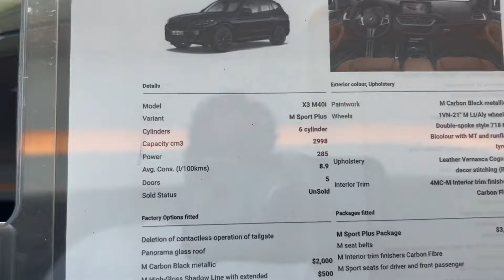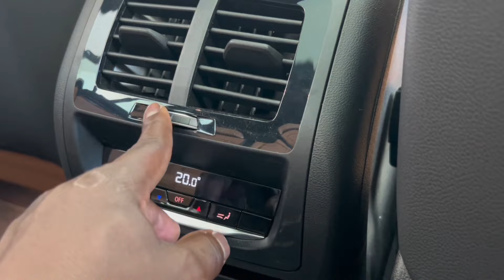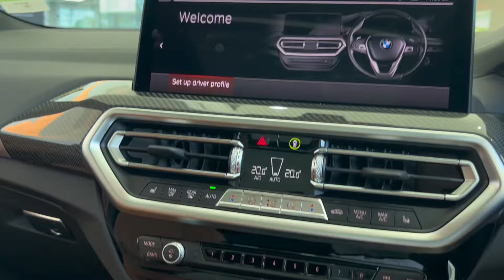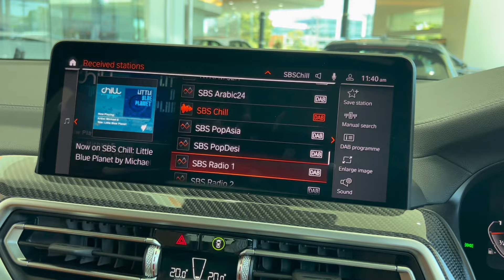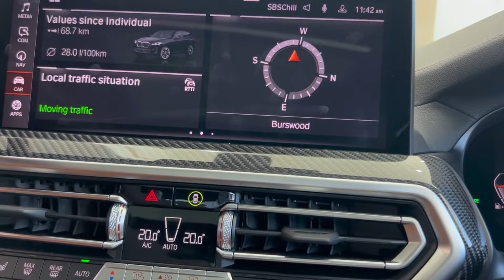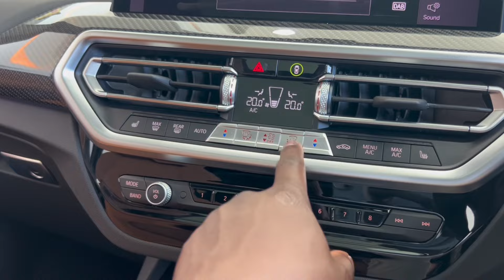2022 BMW X3 M40i ( Mid Size SUV) Review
The current BMW X3 has one of the biggest, most practical cabins in the mid-sized SUV class. With big windows, a high roofline, and plenty of space between the front seats, it could be confused for a bigger car at first glance.

The driving position offers a panoramic view of the road ahead, but the sports seats drop low enough and offer enough bolstering to still hold you in place when the inline-six is singing. Tall or short drivers won’t have any trouble getting comfortable, and the chubby M Sport steering wheel is a quality item.

Power in the X3 M40i comes from a classic BMW engine – a silky smooth 3.0-litre turbocharged petrol inline-six.
It pumps out a very healthy 285kW of power and 500Nm of torque, sent to all four wheels through an eight-speed torque converter automatic transmission: For information where to buy this car through this company link below 👇🏾